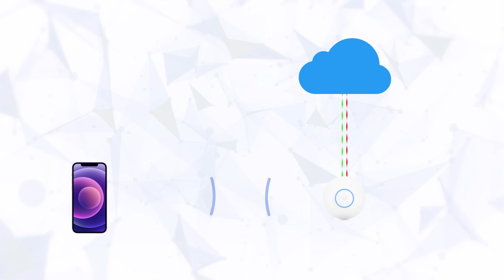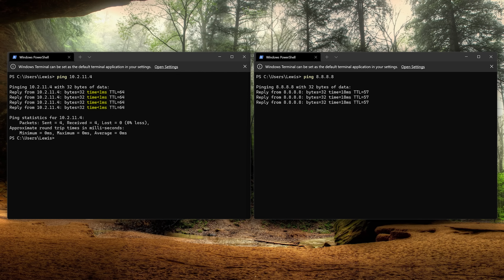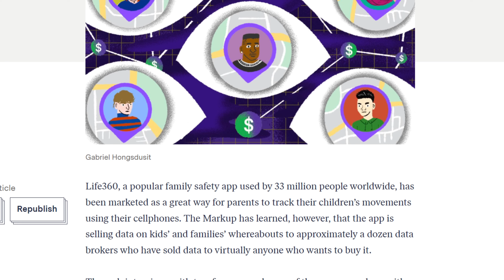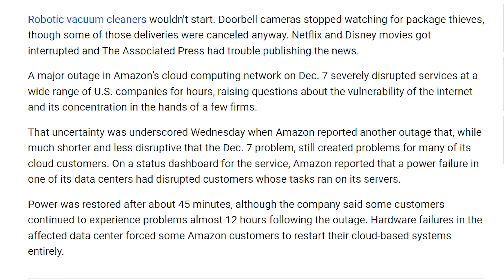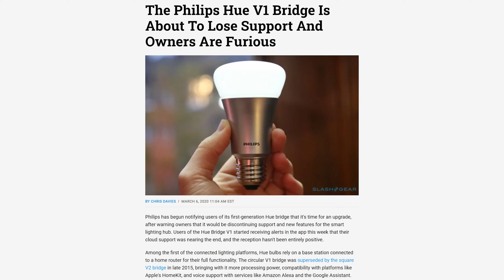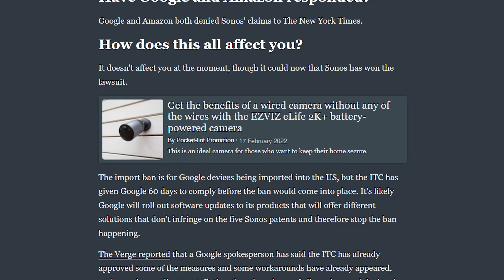5 Ways A Local Smart Home Is Just Better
Local control vs cloud control is an important factor to consider when building out your Smart Home and today, I give you 5 reasons why local control is better, in my opinion.

EVERYWHERE YOU CAN FIND ME:
Everything Smart Home Community Discord: